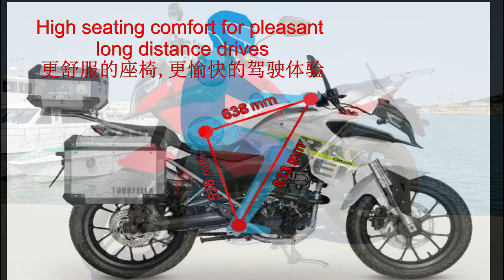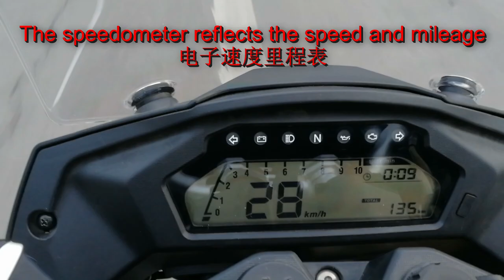Electric motorcycle K-Cross for police with ASPP motor DA112S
Here is a review of the K-Cross electric motorcycle with increased speed and range, specially prepared for use in the police patrol service.
Electric motorcycle K-Cross, powered by ASPP Weihai
Motor type: DA112S 7 kW nominal power
Max Power 21 kW
Controller 350A (torque - 102 Nm)
*Torque 160Nm with 550A controller
Front and rear disc brakes, ABS
Top speed: *150 km/h with 96V (120 km/h with 72V)
Weight 175kg
Seat height 770 mm , L - 2110 mm  H - 1290 mm
Anti Slope system
Regenerative braking system
Acceleration from 0 to 70 km/h – 3 seconds
Max. Possible range - 330 km with battery 96V 117 Ah
City mode range - 280 km